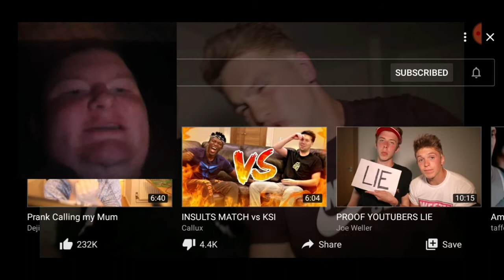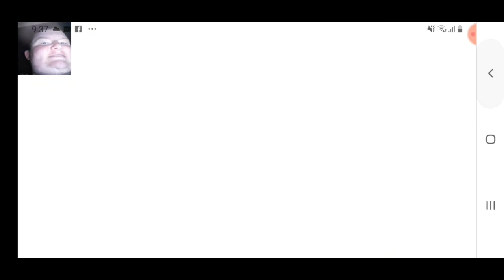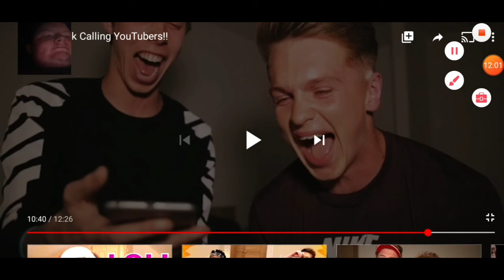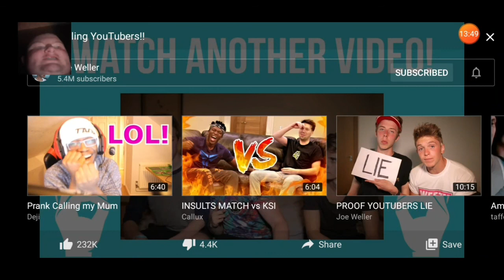REACTIN' TO THE PRANK CALLS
Really only for fun.